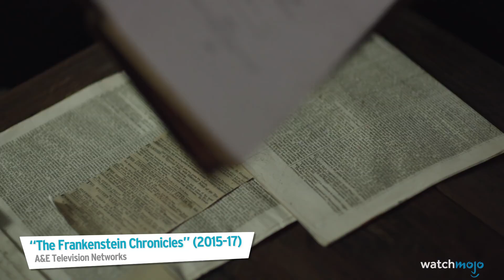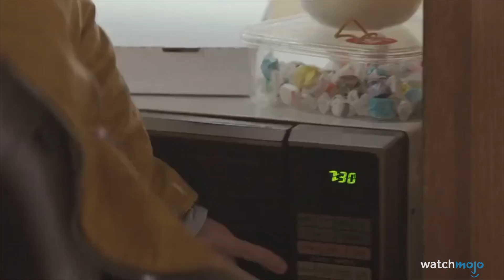Casting du Seigneur des Anneaux : Où sont-ils maintenant ?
Une idée de Top 10 ?

C'est la trilogie qui a marqué le début du 21ème siècle : Le Seigneur des Anneaux, puis son préquel Le Hobbit, ont fait des acteurs qui jouent dedans de vraies stars, surtout pour les fans de l'univers de Tolkien et les cinéphiles amateurs d'heroic fantasy. Et aujourd'hui, il en est où le casting des films ? Que sont-ils devenus, les hobbits, les magiciens, les elfes et les autres ?
Joignez-vous à WatchMojo Français pour voir ce qu'est devenu le casting du Seigneur des Anneaux !

WatchMojo Français publie chaque semaine 8 vidéos sur vos thèmes préférés de la pop-culture : jeux vidéo, animés, comics, cinéma, télévision, internet, sport, musique et plus encore !